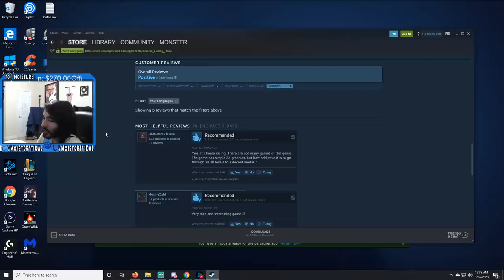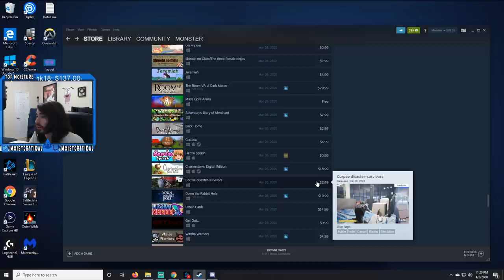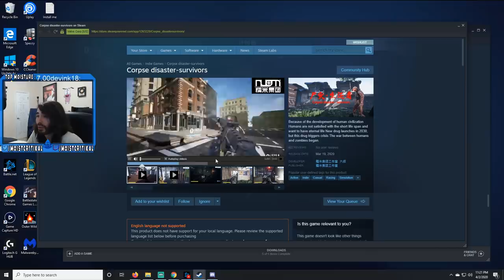Quality Gaming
This is the greatest horse racing of All Time